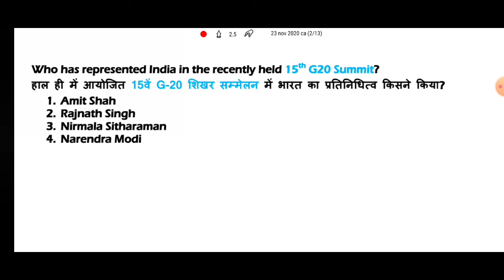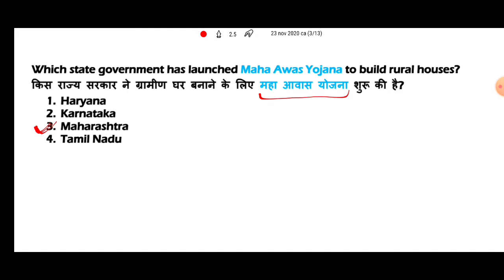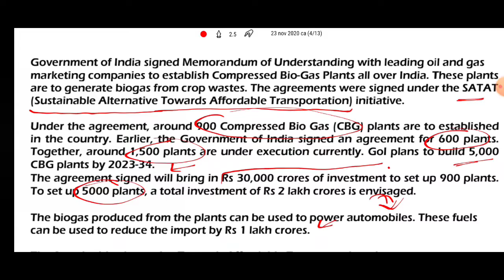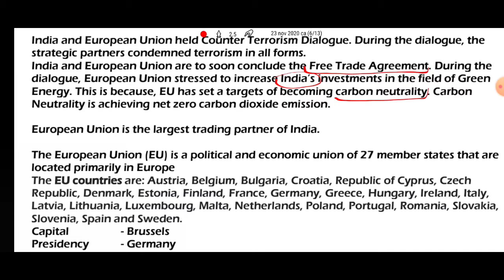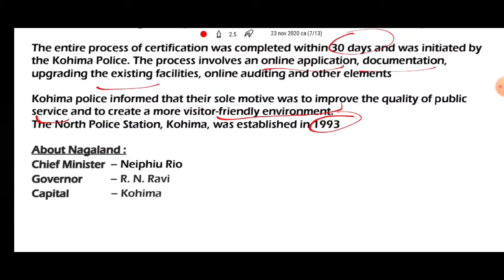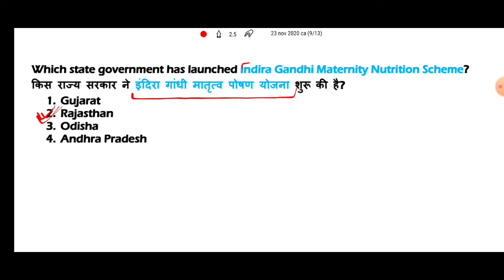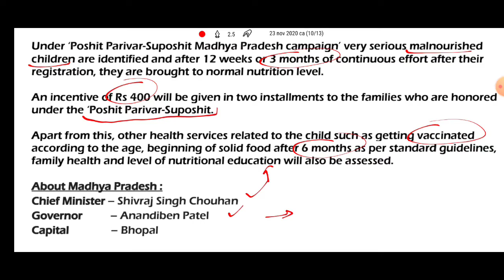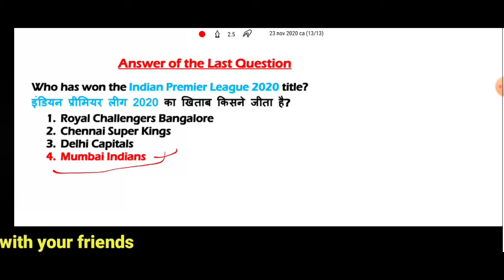23 november 2020 current affairs | daily current affairs 2020 | hindi | english | bank | ssc | upsc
23 november 2020 current affairs | daily current affairs 2020 | hindi | english | bank | ssc | upsc